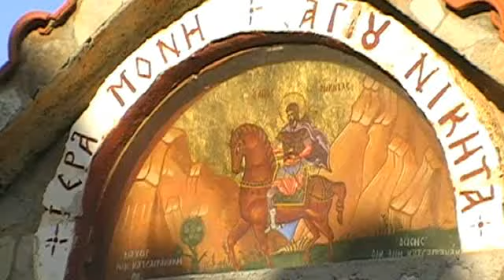Agios Nikitas south crete iraklion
agios nikitas crete iraklion asterousia mountains nice beach